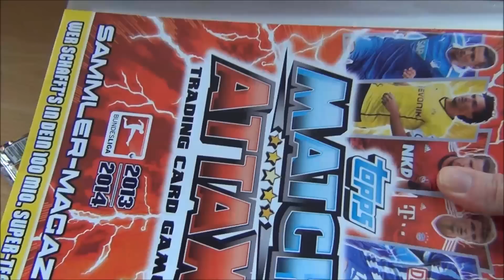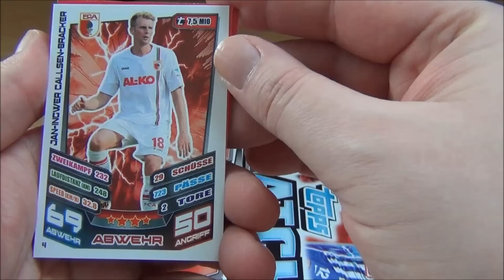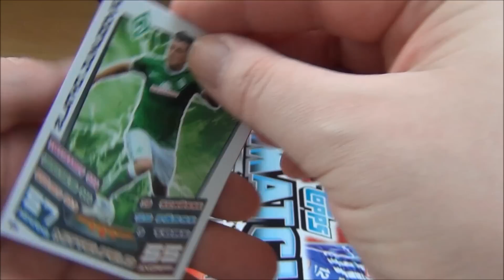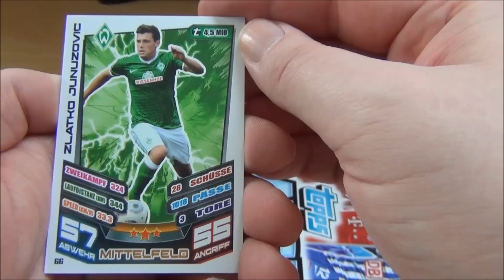Topps Match Attax Bundesliga 2013 / 2014 Booster Opening #003 13 / 14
Heute das 3. Pack Opening